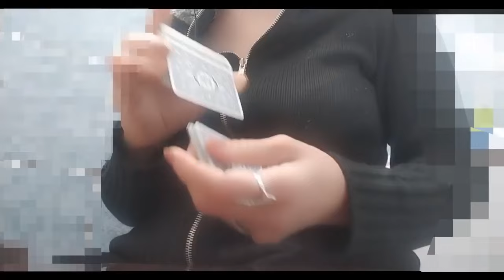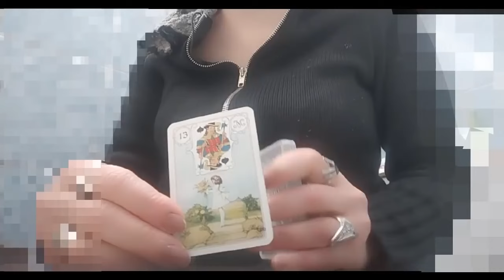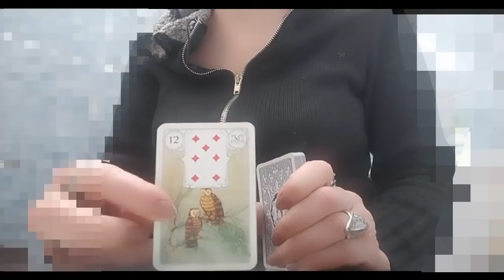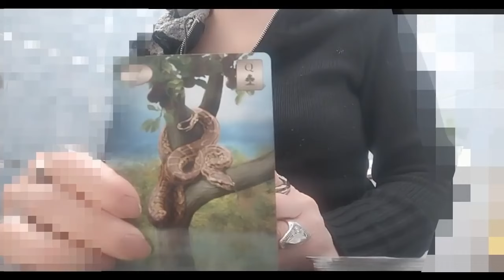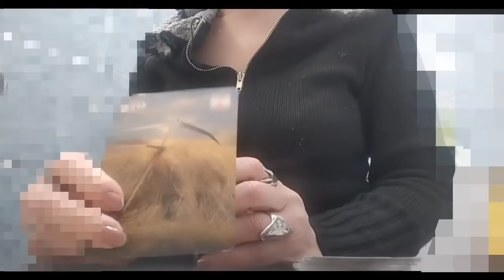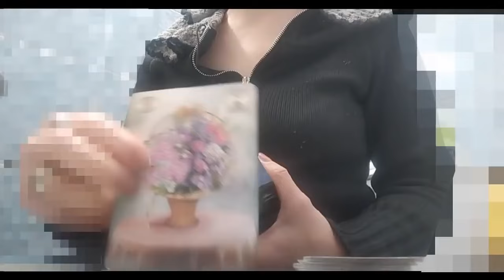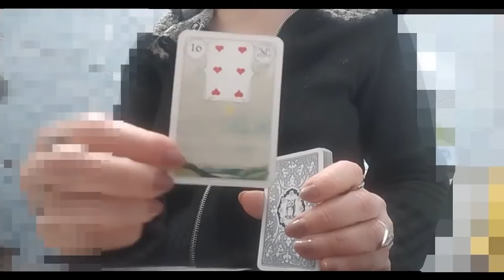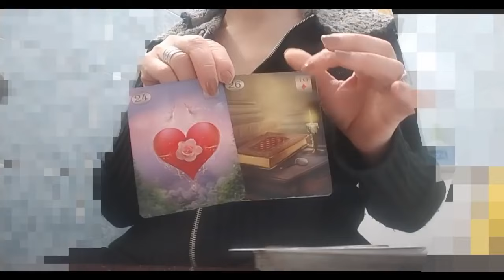როგორ მოიქცევა ამ ორ დღეში? რა ფიქრობს? რას აპირებს? 🃏🃏🃏✨✨✨🃏🃏🃏